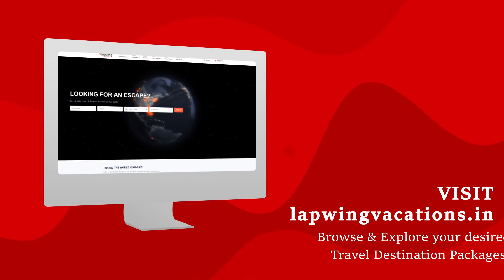Planning For Vacations? Confused About Destinations & Sightseeing ?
Are you planning for vacations?
Confused about Destinations and main Attractions ?
Check out this video till the end !